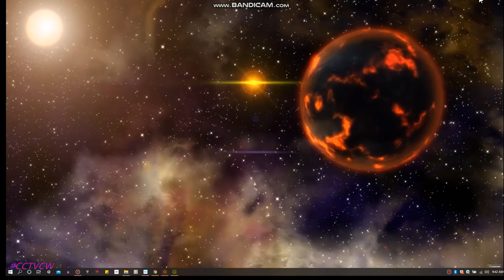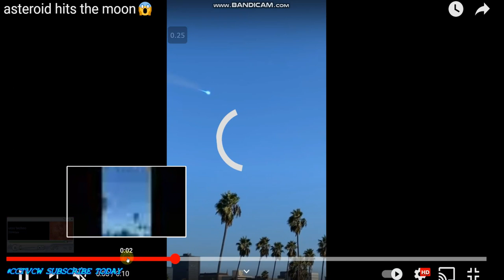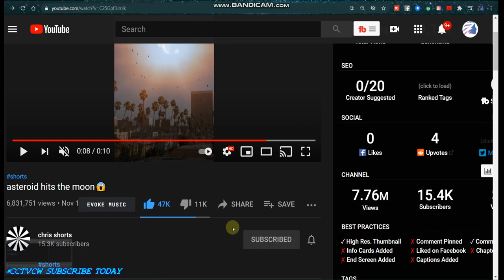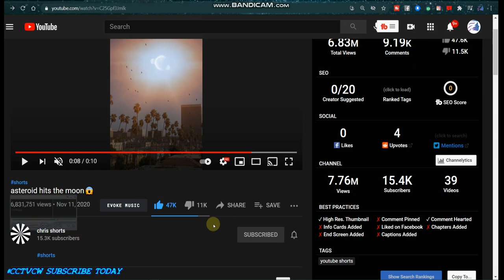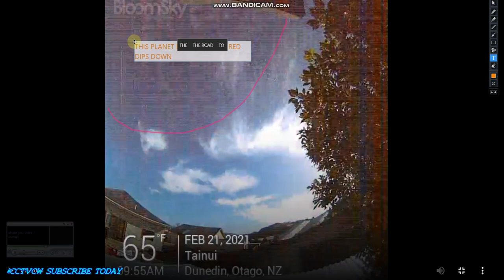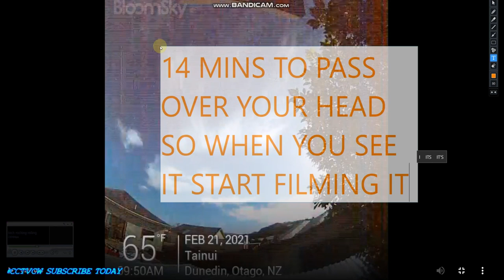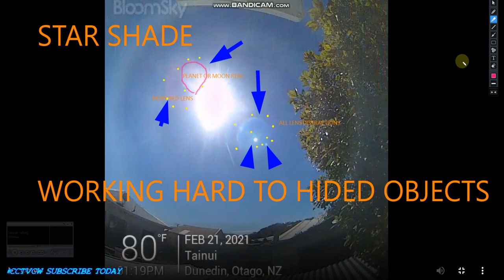NIBIRU PLANET X THE TRUTH ' PLANET URRI ' SNOW STORM URI' CLUE / VISUAL MEMBERSHIPS EYES ONLY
ARE YOU A MUSIC PERON' ARTIST & PLAY A INSTRUMENTS FOLLOW THIS NIBIRU PLANET X THE TRUTH ' PLANET URRI ' SNOW STORM URI' CLUE / VISUAL Tonight Nibiru in the skies., Signs in the Skies, Signs in the Stars, Signs in the Sun...

NOTICE
PERSONAL CHAPTERS
Intro:

3rd Party Ads by Creator